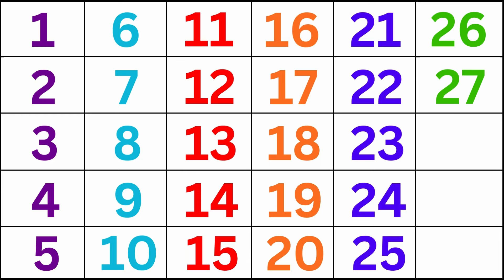COUNTING 1 to 30 Song | 1 to 30 in English Made Easy | 1 to 30 Numbers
Your Quarries: 👇👇👇

count to 30 learn numbers 1 to 30
1 to 30 counting video
count from 1 to 30
1 to 30 counting in english
numbers from 1 to 30 in english
counting from 1 to 30 in english
counting from 1 to 30 in spanish
hindi numbers 1 to 30 in english
counting 1 to 30 jack hartmann
1 to 30 counting english mein
1 to 30 tak counting english mein
numbers 1-30 in spanish song
numbers from 1 to 30 in english song
counting in english 1 to 30
1 to 30 counting rhymes
counting 1 to 30 in spanish
ordinal numbers 1-30 in english
numbers from 1-30 in english
1 to 30 counting song